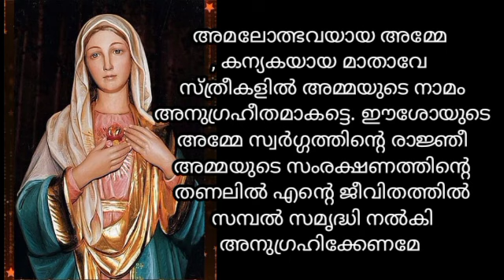പരിശുദ്ധ അമ്മയോട് പ്രാർത്ഥിക്കുന്ന ആരെയും അമ്മ നിരാശരാക്കില്ല